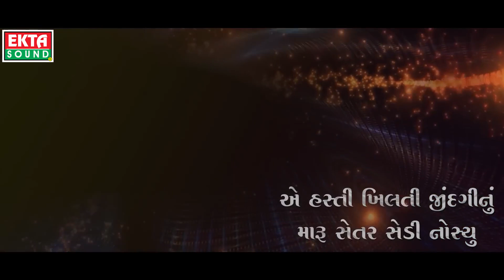Shu Bagadyu Tu Taru Main | Lyrical Video | Bechar Thakor | Superhit Gujarati Sad Song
Title : Shu Bagadyu Tu Taru Main
Singer - Artist : Bechar Thakor
Artist : Neha Suthar, Nirav Brahmbhatt
Lyrics : Ramesh Patel (Manav)
Dubbing & Background : Kamlesh Vaidya
Dop : Prakash Rabari
Drone : Manoj Solanki
Editor : Ravindra S. Rathod
Lyrical Editor : Dhrumil Trivedi
Producer : Ramesh Patel
Concept - Director : Mayur Mehta
Sahyog : Vikramsinh Vaghela
Design : Sunny R Patel
Genre : Gujarati Sad Song
Music Label & Copyright : Ekta Sound
Digital Partner : RDC Media Pvt. Ltd.